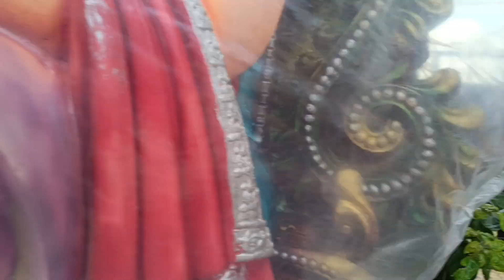New Ganesha idols in Sircilla